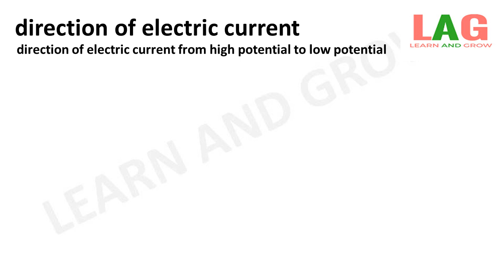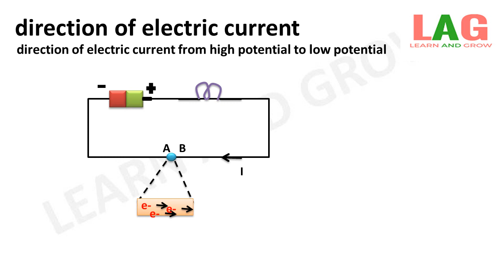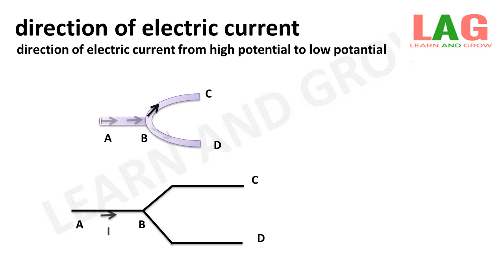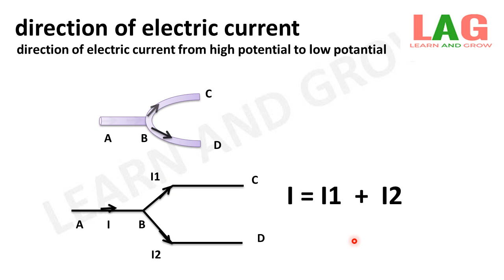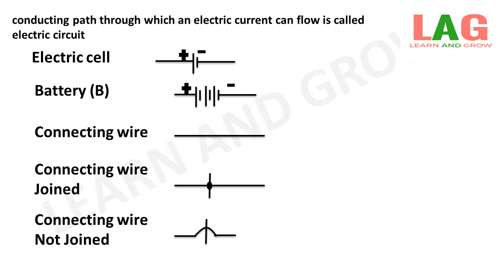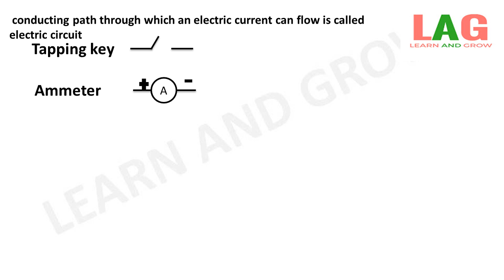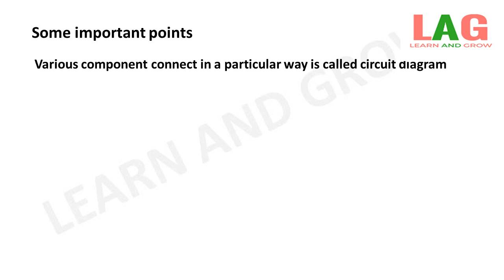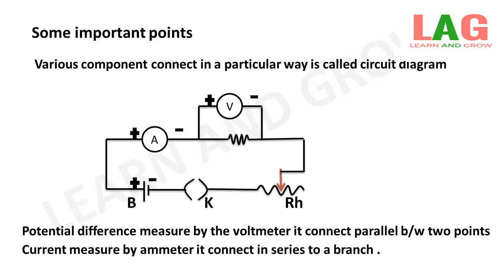Electric Circuit And Direction Of Electric Current (Hindi) | 10th Physics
In this video we will discuss about Electric Circuit And Direction Of Electric Current.